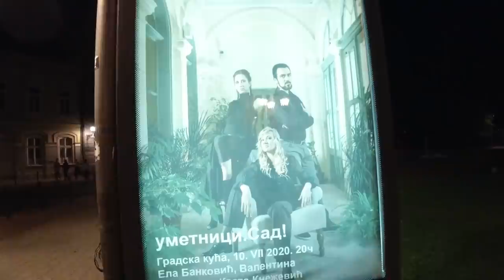The Nightlife Street Scene in Novi Sad, Serbia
Walking through the old town in Novi Sad, Serbia on a busy Saturday night.

Video created by Gabriel Morris, who is the owner of all video or photo content. Filmed with a DJI Osmo Action a GoPro Hero 8 Black a GoPro Hero 7 Black a Sony RX100 VI